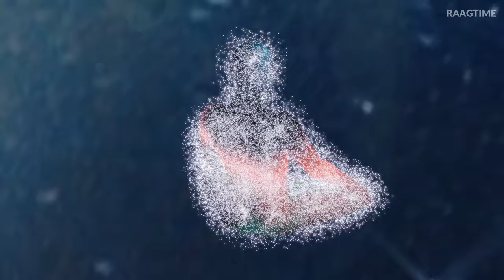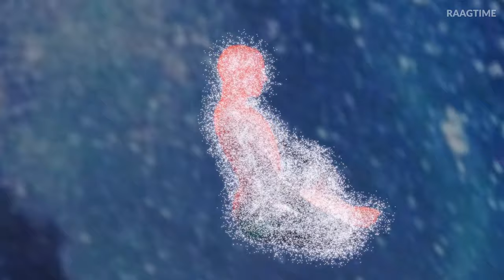"Divine Life" Relaxing music | Meditation | Yoga | Stress Relief | Sleep | Raagtime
Hi! I’m Arvind. On my channel, you will find Relaxing Music. I love to videos that make us calm, relax and sharing my experiences with you.

"Divine Life" Relaxing music | Meditation | Yoga | Stress Relief | Sleep | Raagtime | Calm music | Healing music | Meditation Music | Sleeping | Raagtime | Relaxing music raagtime | 1 Hour Meditation | Sleeping | Relaxing | Calming | Stress Relief | Raagtime #

Music has many wonderful benefits for stress management and overall health. It can help you calm your physiology without making a conscious effort, and that can alleviate stress from your mind. Music can also lift your mood, slow your breathing, and create other stress-inducing changes.

Meditation is also one of the most popular stress management strategies for good reason—it brings short-term benefits like a calm mind and body, and it can build resilience toward stress over time. Combining music with meditation can deepen the positive effects of both, and bring you greater stress relief.

As an added bonus, for many people who are beginners to meditation, or who are perfectionists, music meditation can feel simpler and more instantly relaxing than other forms of practice. It's a stress relief technique anyone can use. With regular practice, this meditation can help you to better manage whatever stress comes.